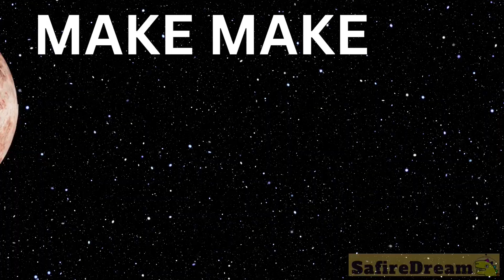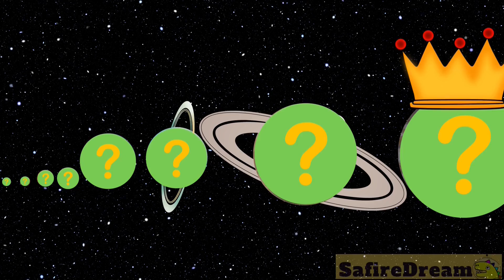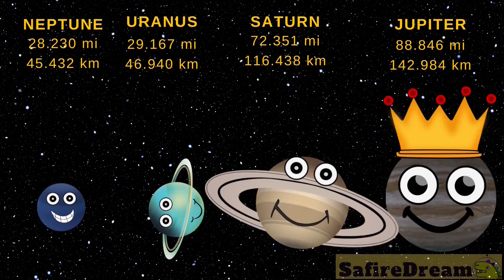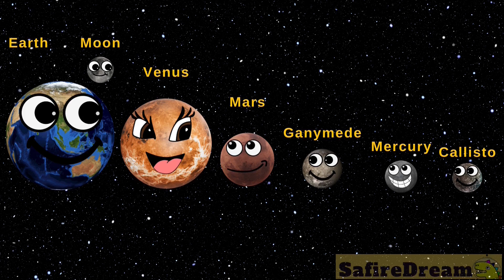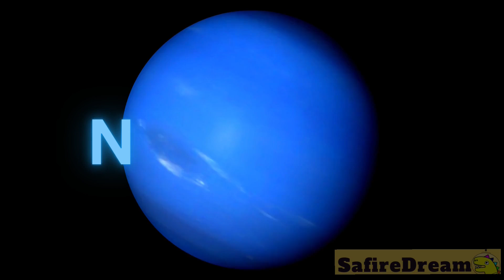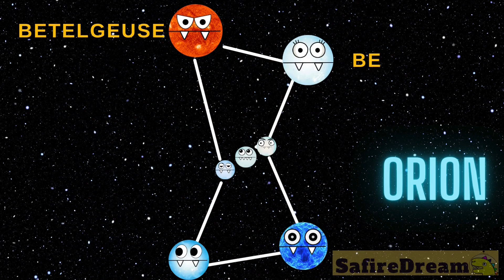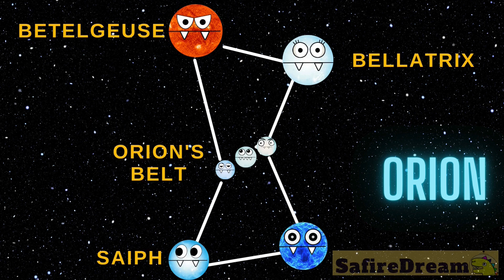😉 Planet Party Fun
🚀  Solar system planet chant, solar system pattern and much more for Small astronauts and Big astronauts too! ! 🚀

Buckle up for an out-of-this-world, family-friendly EPIC GALACTIC video adventure! 🚀

team SafireDream

CREDITS:
by Gregor Quendel,
via pixabay by Music_For_Videos,Nesrality, lorenzo buczek,alfred_grupstra, sigmamusicart, white_records,Grand Project,Music_For_Videos,,house of heaven via youtube audiolibrary